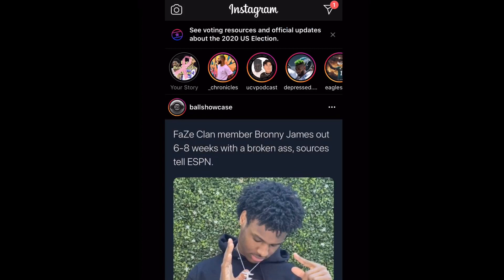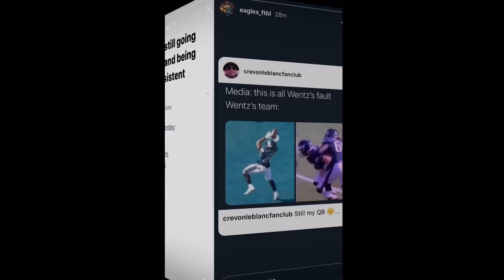Dave Joerger is hired as Assistant head coach of the Philadelphia 76ers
Doc Rivers brings in Dave Joerger to join his coaching staff for next season. Will it be darkhorse move ?

From the mind of a process trusting, Sixers fanatic. Enjoy. 🔔🏀

Follow my Sixers Instagram page for more content: @THEBENANDJOSHOW